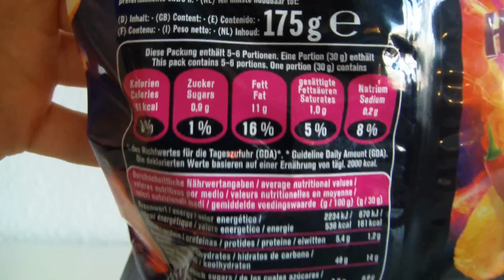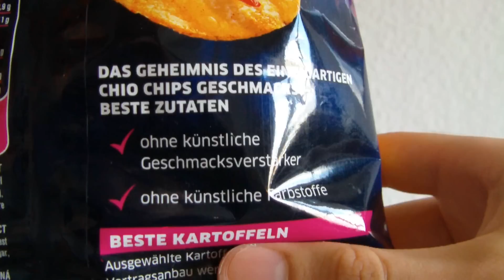Hangover Chips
VonLov proudly presents
Folge 80: Hangover Chips - Guarana, Thai & Chili Style von Chio